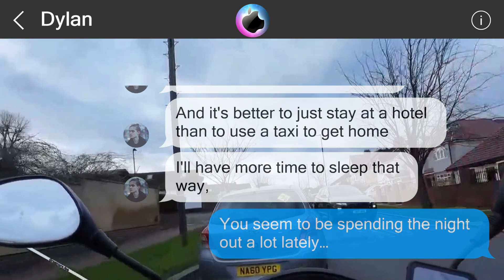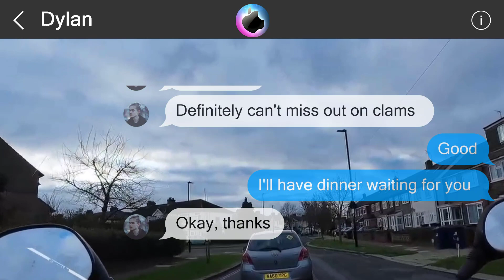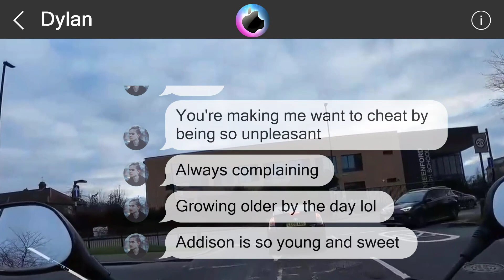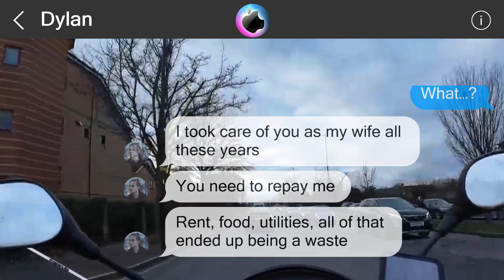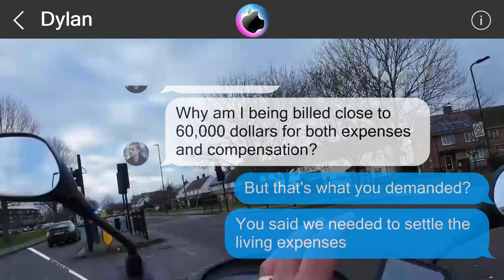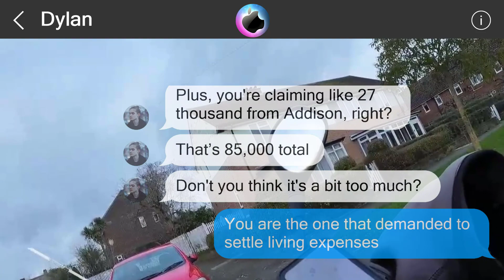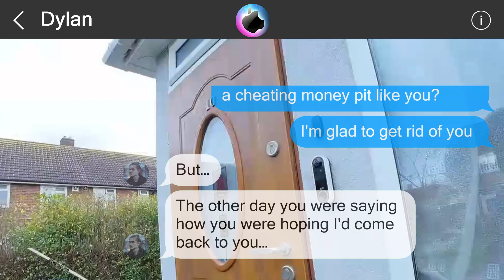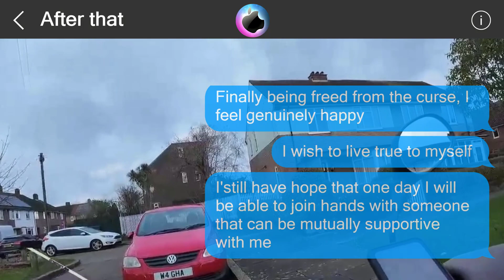The truth is...65044